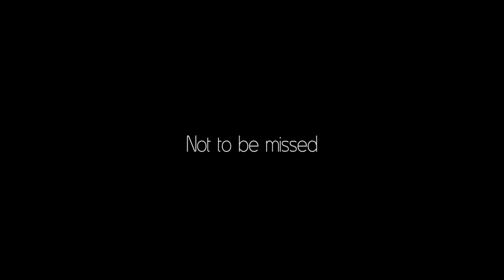Saphir Cup 2012 - Senior I STD - solo Slow Foxtrot - Evgeny Olkov & Marina Belyaeva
Saphir Cup 2012, from 09th to 11th November in Pontault-Combault/France. Final of the WDSF Senior I Standard.